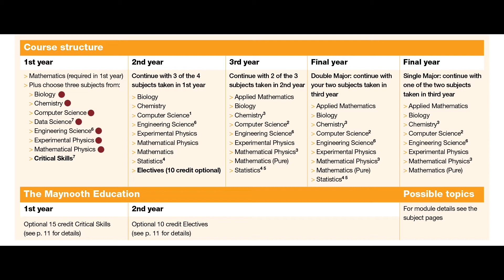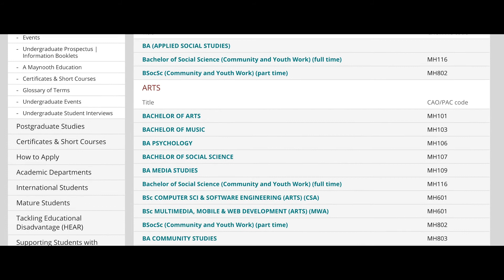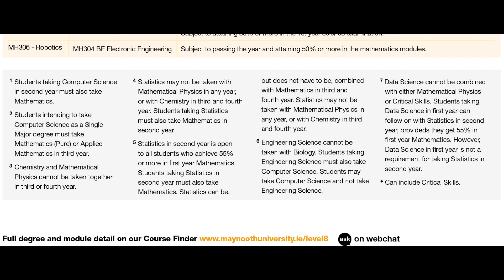MH201 BSc Bachelor of Science Degree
This is our most popular science degree, offering maximum flexibility and choice to first year students who choose 4 subjects from the 8 available (1 of the 4 must be Mathematics). Students refine their subject choices during the following three years of your BSc degree.